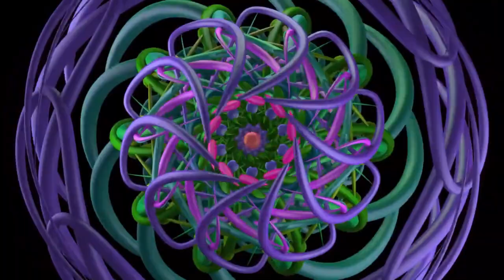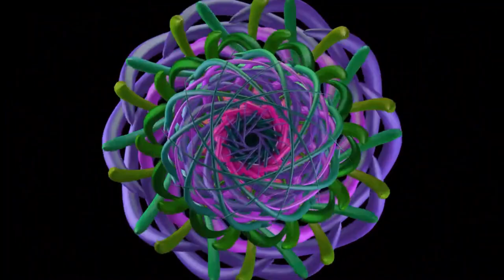Frequenz 747 Hz / Loslassen deiner Probleme und Ängste = Lösungen für innere und äußere Konflikte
H.F.W. Frequenz 747 Hz / Loslassen deiner Probleme und Ängste ☯ Lösungen für innere und äußere Konflikte / H.F.W. CODE 4443